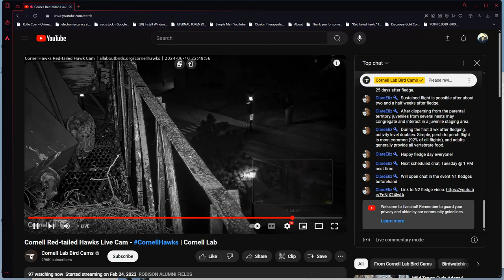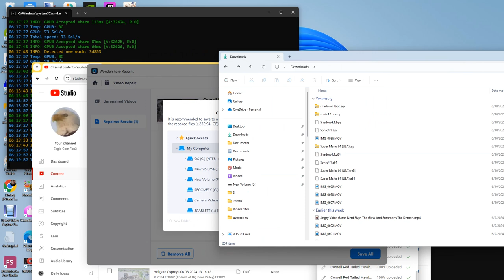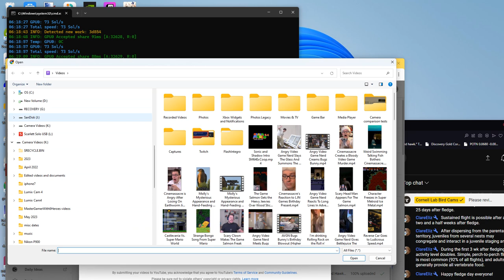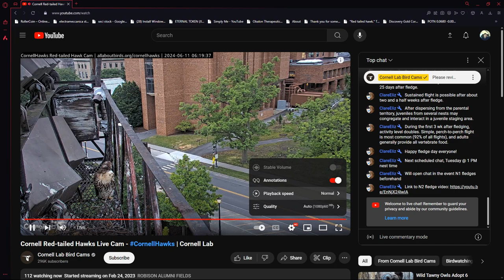Cornell Red Tailed Hawks 06/10/2024 22:49